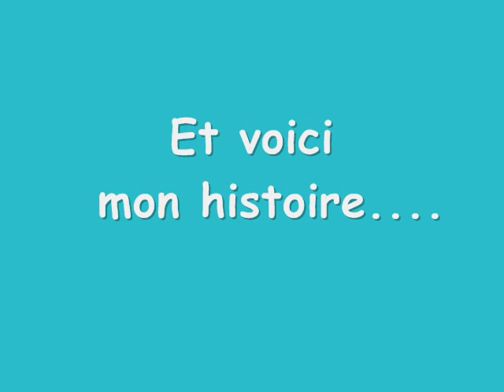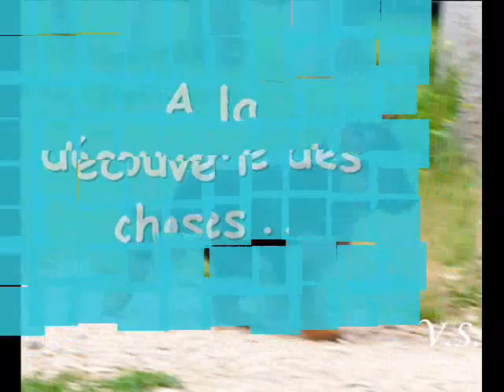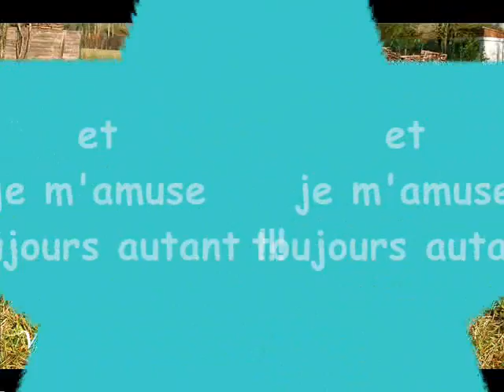L'élevage de la Drouette vous présente Camini....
Camini de la Drouette, Fils de
(HD-ED) Alonzo des Hauts Briffauts, 4ème Junior 2006,(Saxo des Collines du Boischaut/Saphira des Hauts Briffauts)
et de
(HD-ED) Up-La de la Drouette,
28ème Lice Recommandée 2006
(Rosco de la Vallée des Mustangs,Champion Junior 2001,Elite B / Pin-Up de la Drouette,Lice Recommandée 2004)

Pour tout renseignement,contactez-nous au:
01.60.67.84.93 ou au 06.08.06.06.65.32